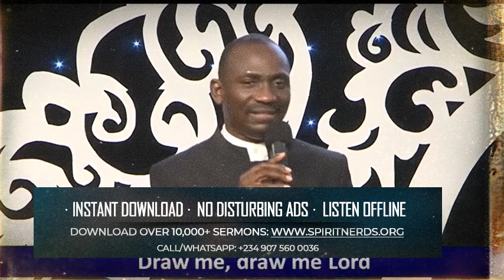LISTEN TO THIS! IF YOU ARE A YOUTH BETWEEN 18 TO 20